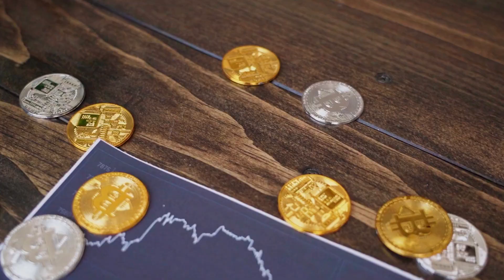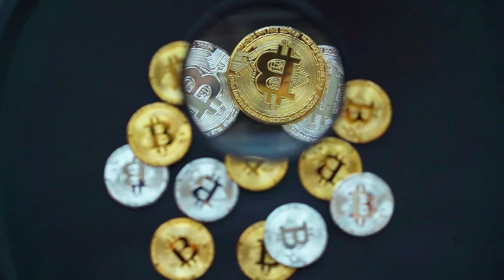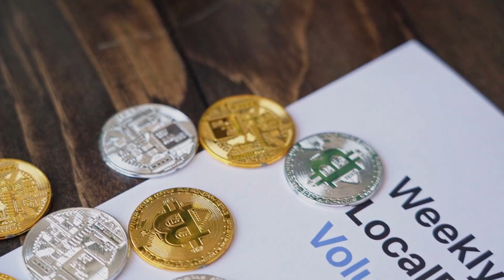Polygon WILL X7000 AFTER DEAL WITH CHATGPT - MATIC NETWORK PRICE PREDICTION 2023-2025